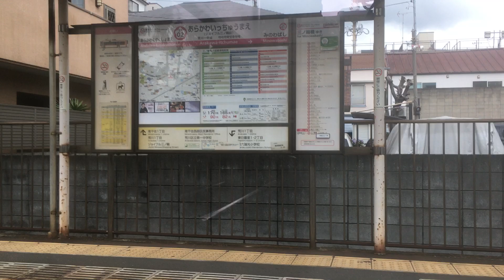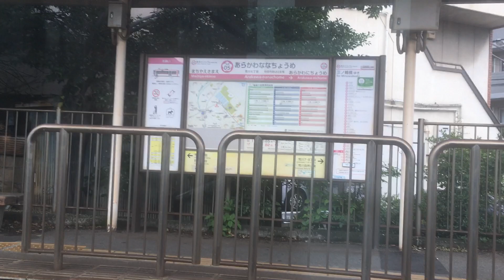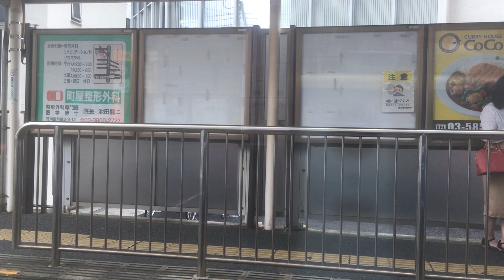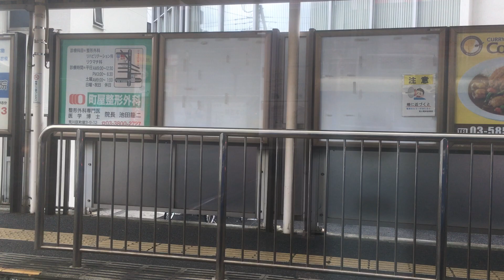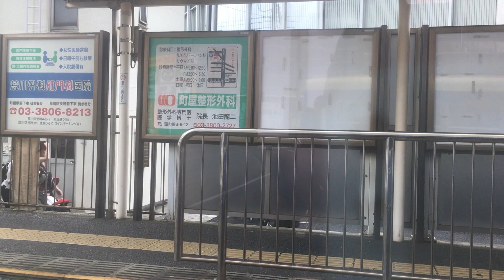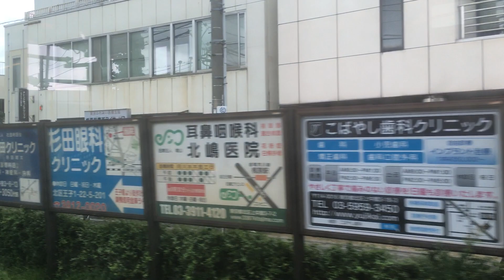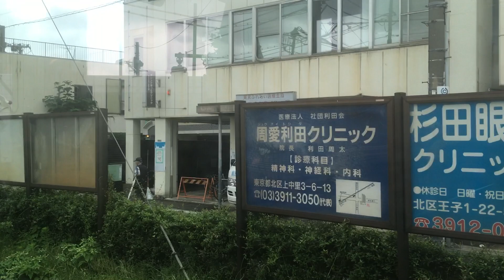東京さくらトラム(都電荒川線) 車窓 三ノ輪橋→王子駅前/ 三ノ輪1300頃発(早稲田行)